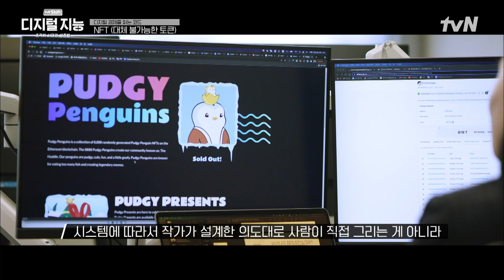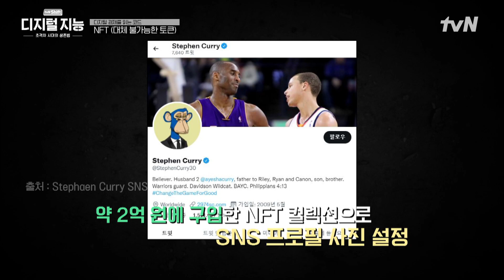수억 원에도 거래되는 NFT=거품?! 빠른 트렌드를 이해해야 하는 사람이 '경쟁력'을 갖는다 tvNShift EP.2 | tvN 211230 방송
2021 tvN Shift EP.2

2022 특별기획 2부작 ‹tvN Shift› - [2부]디지털지능

 (목) 12월 30일 저녁 7:20분 tvN 방송